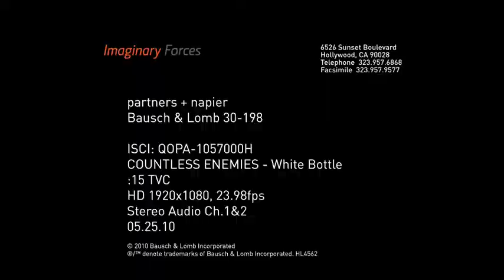Bausch + Lomb: "Renu - Countless Enemies" (:15)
This is the second :15 spot in the first national television effort for Bausch + Lomb by Partners and Napier for renu sensitive contact lens solution. Directed by Brian Mah; post production by Imaginary Forces, CA; produced by Damon Webster, Bullet